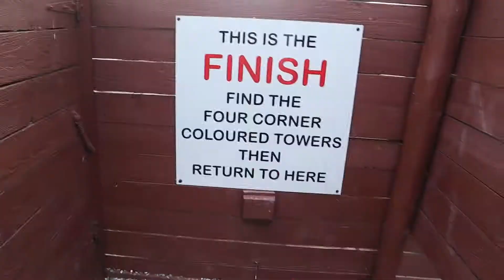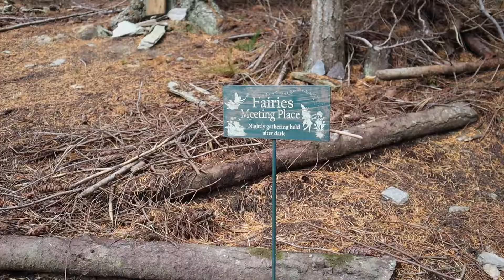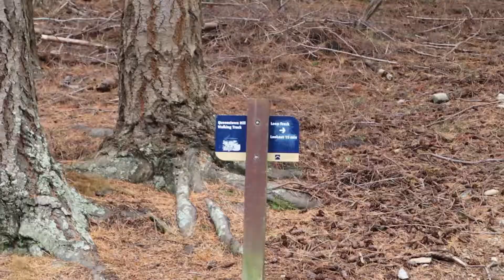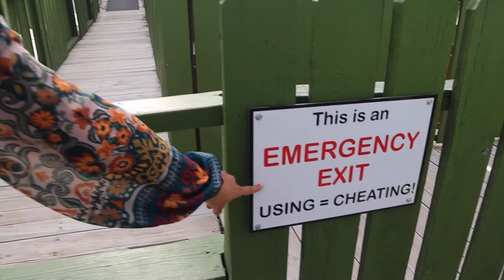QUEENSTOWN TRAVEL VLOG SERIES | Wanaka | Wine Tasting - Chard Farm | AJ Hackett Bungy Jump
Wanaka is famous for many beautiful spots but the Wanaka tree makes it so special. We also went to Chard farm for wine tasting and while going back to Queenstown, our friends did Bungy jump as well.

After having an epic night in Queenstown, we went to Arrowtown. This beautiful little town was filled with Autumn colours. We then went to Wanaka for puzzling world, where some of us had our heads spinning while the others had extreme difficulty walking.

After finishing off all the illusion rooms, we went for the outdoor maze. The challenge was to find four different colour pillars and then we had to go back to the same start point.

We have been to this maze before but we did not find it interesting at that time but this time, it was a lot of fun! There was a lot of chasing, climbing, anticipation and a lot of shouting! However, in the end, only some of us could complete the challenge without cheating, while the others cheated to finish the challenge.

And then we went to see the famous Wanaka tree! I have been to Wanaka so many times but I never managed to see that tree so this time, we are only going to see that tree.

We ended the day with some board games

The next day, we started off with hiking. As soon as we reached the top, the weather changed drastically. By the time we hiked down, we all were drenched. So we went back to our apartment, changed to dry warm clothes and left for the winery.

Varnika found this chard farm winery not knowing how tricky the road is. It was a narrow gravel unsealed road. Getting there was half the adventure but the views were breathtaking and then out of the blue, Sagar convinced our friends for (AJ Hackett) bungy jumping.

Love,
Sagar and Ami

instagram ➭ shorturl.at/bjoC5
Facebook ➭ shorturl.at/hxCKP

If you are new to our channel, welcome aboard. We are so excited to have you.
Hi! We are Sagar and Ami. We are New Zealand based travel vloggers. We started this YouTube channel at end of 2020. (No it is not a product of quarantine- haha ) My partner and I share a dream to travel the world. We want to explore those part of the world that are less travelled. My (Ami) passion is people and I want to share their stories through my travel. On the other hand, all I (Sagar) want to do is to explore as many places as I can in this lifestyle. We both have very different personality and how we travel together is a story of another time. Our passion for travel has brought us even closer and we cannot wait to travel full-time. Our life is simple. We both work full-time at the moment but we aspire to become full-time travel vloggers. We are originally from Surat, Gujarat, India. Currently, we are living in New Zealand and we cannot be more grateful to be here.

The equipment we use:
If you like this equipment and are planning to buy it, please use this link as we will get a bit of commission on that. You are not paying anything extra though.

Canon EOS M50 with 15-45 mm lens

FEIU TECH G6 max Gimbal

DJI Mavic Air2

Jobi tripod 3K kit

Rod video micro-compact microphone

Sometimes,

Timecodes:
0:00 - Intro
0:34 - Outdoor maze at Wanaka Puzzling world
1:59 - Wanaka tree (thatwanakatree)
3:52 - Queenstown Hill Walking Track
7:04- Charm Farm Winery
8:09- AJ Hackett The Kawarau Bridge Bungy
9:20- Bloops :)